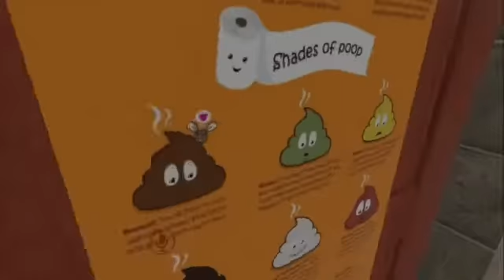Robbing a McDonals in VR Chat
You better keep your fries locked up because I am going to get cha. Raimonds funny VR Chat moments.